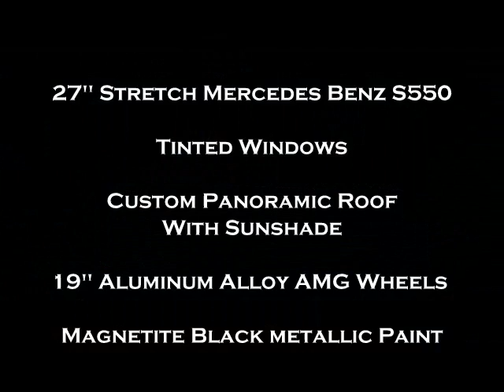2012 S550 Mercedes Limo 27" Stretch Limousine Limo by Quality Coachworks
2012 S550 MERCEDES LIMO 27" STRETCH CONVERSION BY QUALITY COACHWORKS IN ONTARIO, CALIFORNIA.